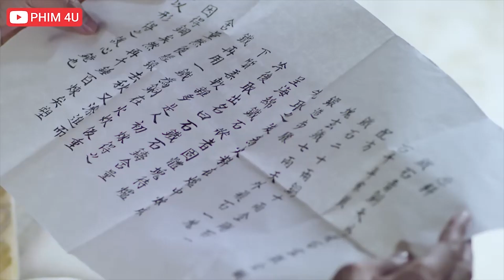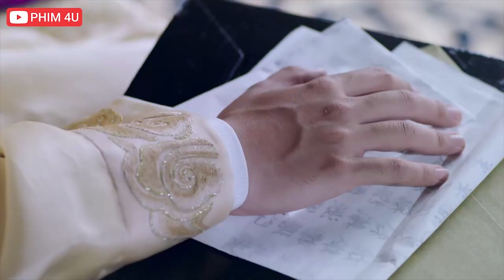An Khánh Cài Sát Thủ Số 1 Thần Tiễn Bách Phát Bách Trúng Lấy Mạng Lý Thục Kẻ Thù Truyền Kiếp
❖ASIA - KHO PHIM Giới Thiệu Tên phim : Đại Đường Vinh Diệu  | Phim Hay 2022

❖Diễn viên: Cảnh Điềm, Mao Tử Tuấn, Thư Sướng,

❖Nội dung phim : Đại Đường Vinh Diệu kể về Trầm Trân Châu – tiểu thư khuê cát bị ép tham gia cuộc tuyển chọn phi tần của Quảng Bình Vương. Người con gái Giang Nam với tâm hồn lương thiện này luôn hết lòng giúp đỡ người xung quanh. Khi chiến tranh xảy ra, Trầm Trân Châu nguyện ở lại Trướng An Nam để đồng cam cộng khổ cùng dân chúng. Về sau, Trầm Trân Châu sinh ra con trai cả là Đường Đức Tông – Lý Thích. Khi Lý Thích lên ngôi, Trầm Trâu Châu đã được sắc phong và tôn vinh vì những cống hiến đã dành cho đất nước.